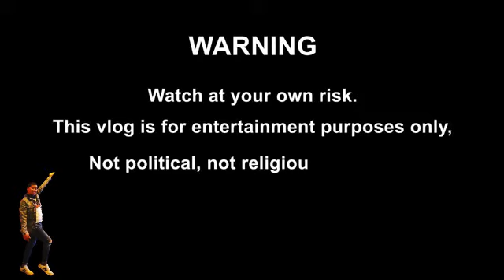KAPITBAHAY MONG MARAMING REKLAMO I PART 1